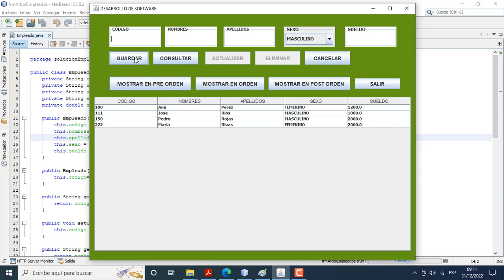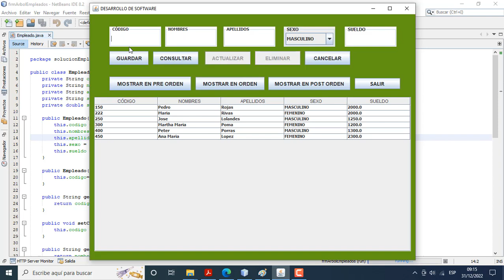ESTRUCTURA DE DATOS ORIENTADA A OBJETOS EN JAVA - ARBOLES BINARIOS - EMPLEADOS.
Elabore un proyecto que permita registrar dentro de una Árbol los datos (código, Apellidos, Nombres , sexo y sueldo) de un grupo de Empleados. Asimismo, deberá de permitir realizar diversas operaciones como: Agregar, consultar, modificar, eliminar, mostrar en pre Orden, en Orden, y post Orden.SOLUCION.